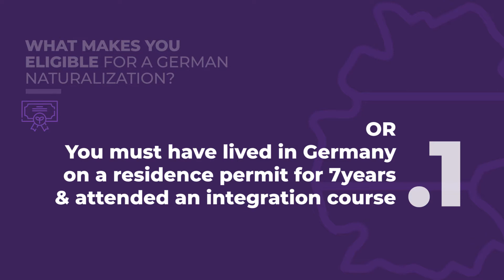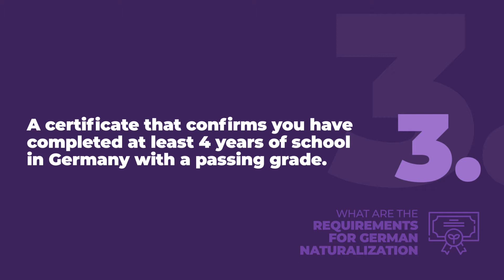A Step-by-Step Guide on How to Become a German Citizen | KUMMUNI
In this video, we will be presenting a step-by-step guide on how to become a German citizen. The process of becoming a citizen of a new country can seem daunting, but with the right information and guidance, it can be a manageable and rewarding experience. Whether you are seeking to relocate for work, family, or personal reasons, becoming a German citizen can offer a range of benefits, from access to healthcare and social services to the ability to travel freely within the European Union.

We will cover the legal requirements for citizenship, including language proficiency and knowledge of German history and culture. We will also explore the different pathways to citizenship, such as naturalization and through marriage or descent. Additionally, we will discuss the application process and provide tips for preparing for the citizenship test.

Our goal is to provide viewers with a comprehensive overview of the steps involved in becoming a German citizen, so that they can make informed decisions about their own citizenship journey. We hope that this video will be a valuable resource for anyone considering applying for German citizenship.